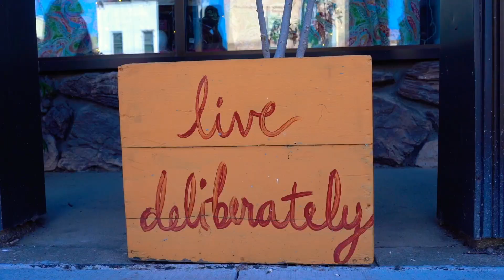Bryn Beer Tattoo Artist Spotlight In Wisconsin at The Painted Gypsy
This is my tattoo artist Spotlight.  I am blessed to have it fully produced and filmed by the one and only Adam from @THISTWINFILMS.

Wisconsin was extremely hospitable while I was tattooing at The Painted Gypsy in Kaukauna Wisconsin.

This is a Ancient Alien , galaxytattoo, egypttattoo, pyramidtattoo, fullcolortattoo, surrealism, inkmaster, tattooart, tattooartist, portraittattoo
This Tattoo was Proudly Made With - Peak Needles, Certified Inks, Axys Rotary, FKIrons, Recovery Aftercare, Tatsoul, and Painful Pleasures